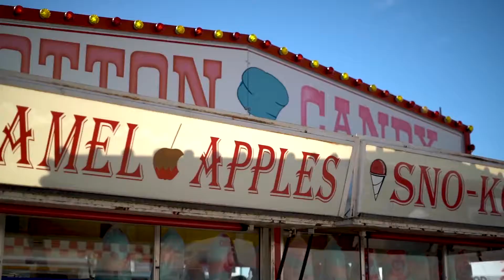Freedom Festival and Cruise For Troops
We are proud to stand with the Invisible Wounds Project who's mission is to support Vets and First Responders with PTSD